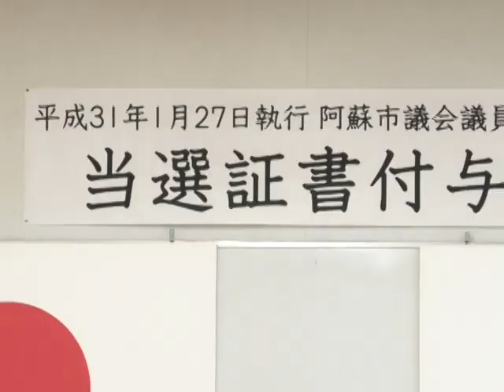平成31年 阿蘇市議会一般選挙当選証書付与式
平成31年1月27日の阿蘇市議会一般選挙で当選した議員に当選証書の付与式が行われました。